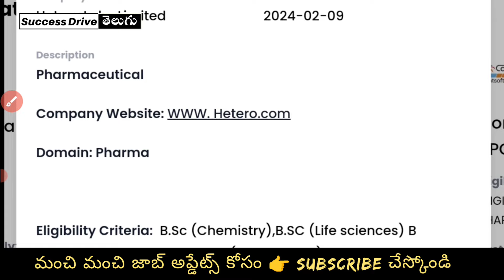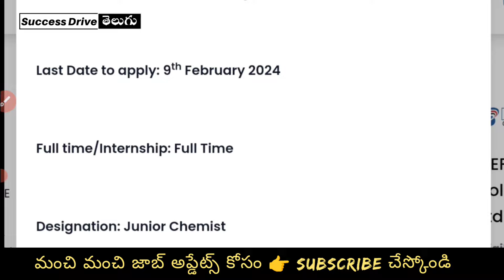Latest Hetero Drugs Pharma Company Jobs 2024 | Success Drive Telugu | All Jobs Portal telugu info